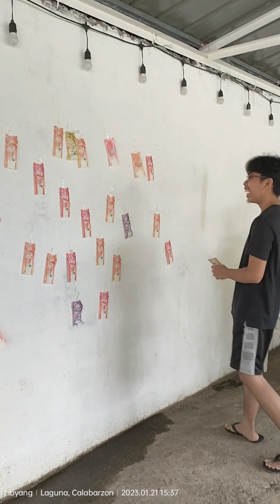Linda Vita Resort